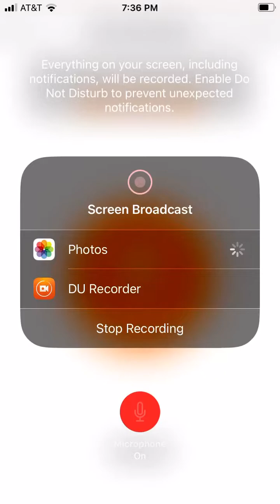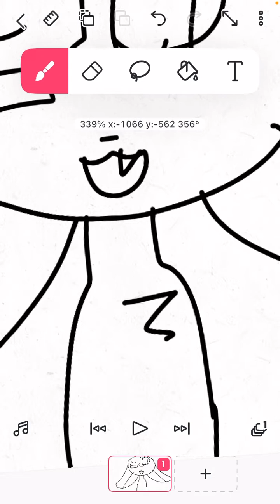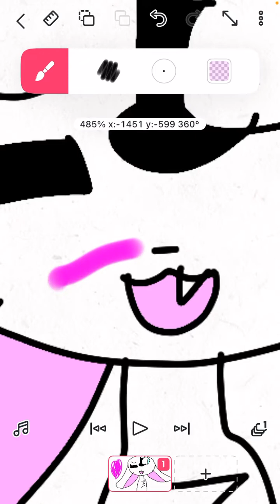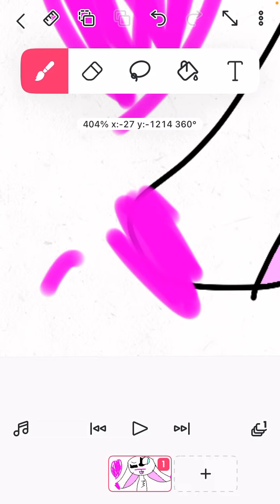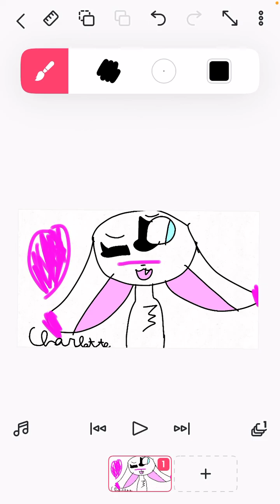Creating characters gift for Gacha life, rainbow cat floating bunny from hello Kitty 🐱 ￼￼